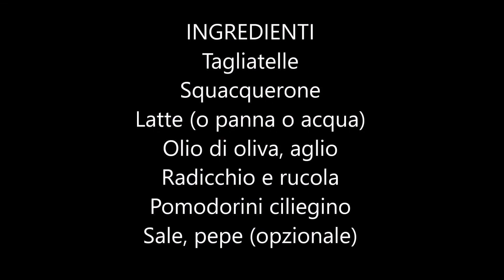Tagliatelle con crema di Squacquerone FATTO IN CASA, rucola e radicchio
INGREDIENTI
Tagliatelle
Squacquerone
Latte (o panna o acqua)
Olio di oliva, aglio
Radicchio e rucola
Pomodorini ciliegino
Sale, pepe (opzionale)

Le dosi non le ho date appositamente, dipende da Voi, dal vostro gusto
Cuocere le Tagliatelle in acqua salata
Mentre cuociono iniziare a preparare la salsa:
Soffriggere l’aglio in poco olio per qualche secondo
Aggiungere latte e fare insaporire qualche secondo
Togliere l’aglio
Aggiungere lo Squacquerone (per farlo in casa la ricetta e’ sul canale) e farlo sciogliere un minuto
Scolare la pasta e mescolarla con la salsa
Guarnire con rucola e radicchio e pomodorini
Pepare se piace